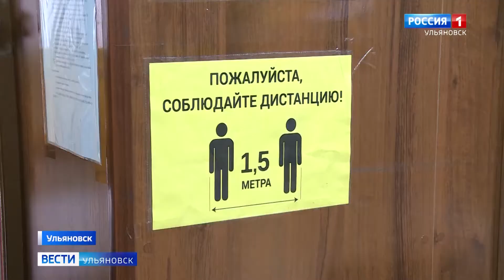Проверяют соблюдение ограничений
Как соблюдают ульяновцы коронавирусные ограничения, проверяют ежедневно.